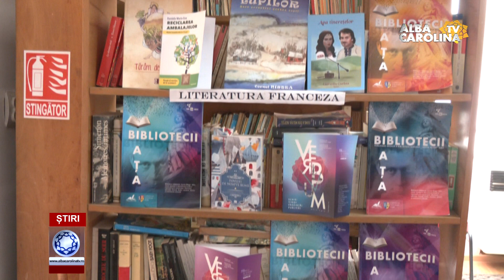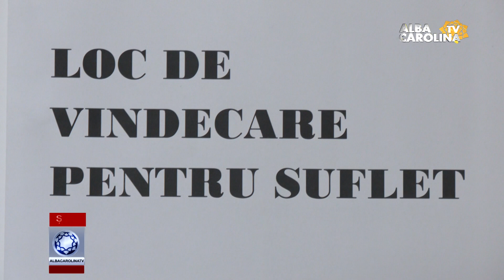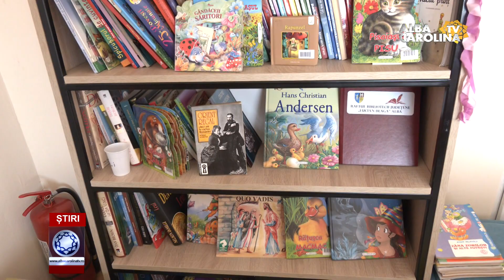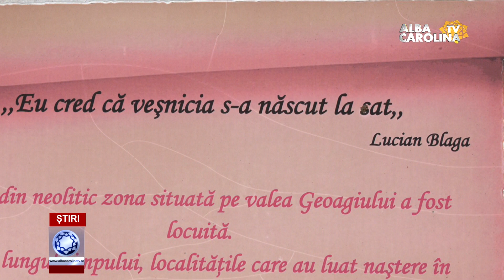Biblioteca din Stremț - Proiecte de vacanță